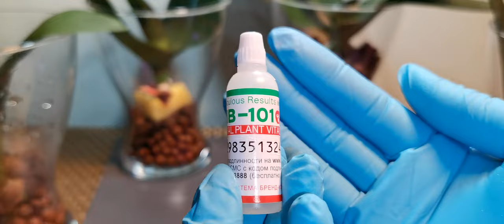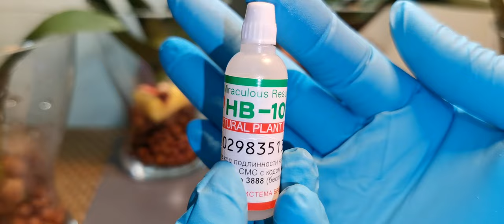HB-101拯救無根～小根的蝴蝶蘭， 效果報告！30/08/2021